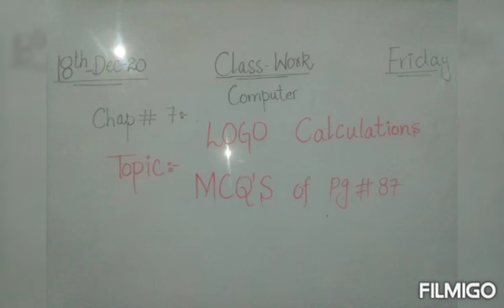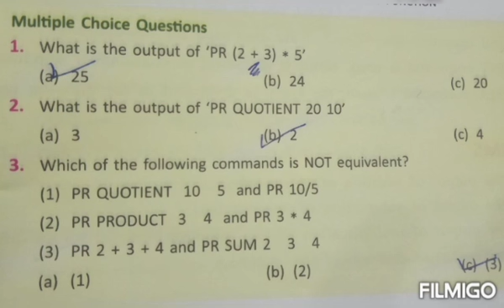Class 4 (Computer), Chapters #7 Bookwork (M.C.Qs pg #87).